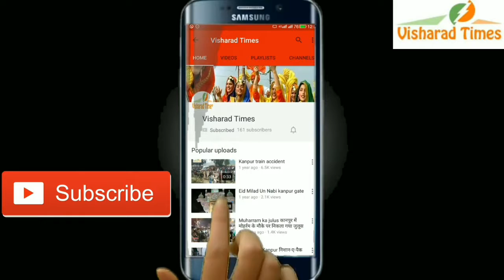tabrez_ansari मामले में गुलाम नबी आजाद ने पीएम मोदी को दी नसीहत